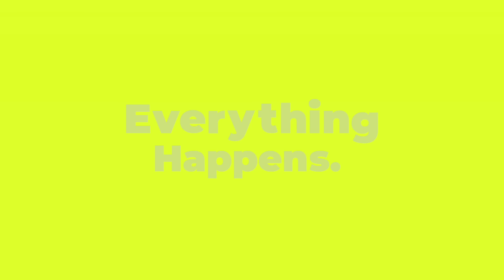Questions of Meaning with Nicky Gumbel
Our lives are rarely predictable or at all in our control. Sometimes what happens to us or around us can reshape our entire trajectory. Nicky Gumbel is someone whose life was dramatically changed. He thought he was going to be a very fancy lawyer… just like everyone else in his family, but that’s not what happened. Nicky became one of the pioneers of the Alpha Course where 30 million people have been introduced to Christian faith around the world.

In this conversation, Kate and Nicky discuss:
· Nicky’s reluctant conversion to Christianity
· How to stay open to the things we didn’t expect to happen.
· How age isn’t necessarily the limiter we might assume—perhaps there are opportunities or new ventures that can open up in our later third of life
· Why the church should be more like a hospital than a museum